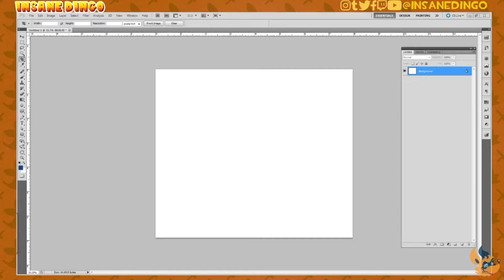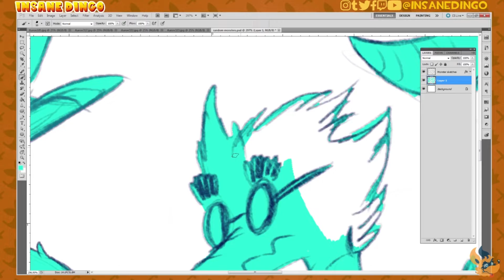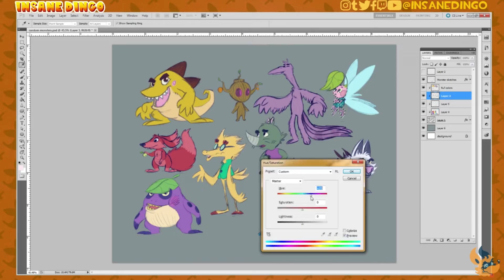Dingo Draws: Designing Random Monsters and Creatures [Time Lapse Drawing]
Designing Random Monsters and Creatures
The story I've been working on is still in it's early stages. This is just sort of a random animal/creature design to figure out what direction i want to go in. After coloring these though i think I've decided i want to keep most of them lol. let me know what ones ya guys like! :)